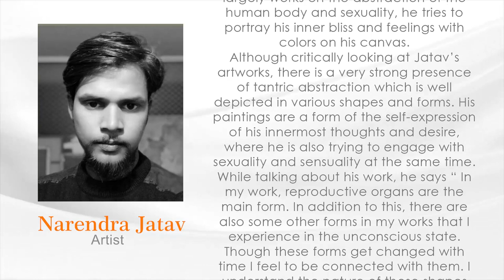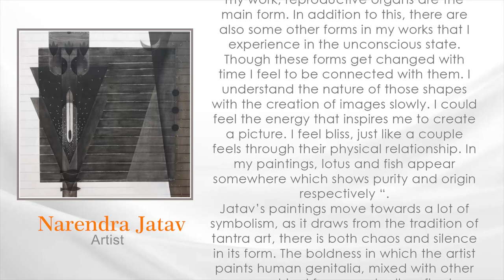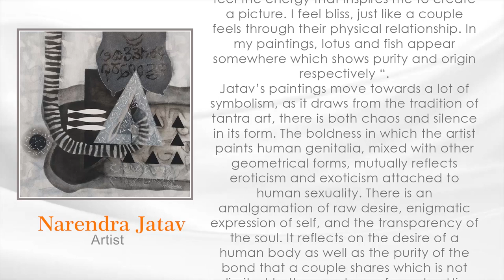Narendra Jatav in Mystic Moods Part 1-A Hina Bhatt Art Ventures Initiative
How do we as artists satiate our quest for the truth, our rather our quest for life itself? The fact that we understand that there is something beyond the obvious as we see or know, leaves a feeling of being limited or incomplete. So how do we address this natural urge in us to feel one with all and thereby become all knowing and also feel complete in the process. The Mystics may ponder, meditate and follow various disciplines or rather go beyond all disciplines at some point…..but the same experience we artists share and follow through our art too. We express this search, this urge to go beyond the obvious to feel complete in various ways and styles of our Art. The creation of our art is a process of self transformation, self knowledge and self fulfilment. We may not be in this state or zone 24/7 but the act of creation of our art does take us there for few minutes, hours or days. And this I term it as “MYSTIC MOOD” of the artist.

Hina Bhatt
Founder/Director